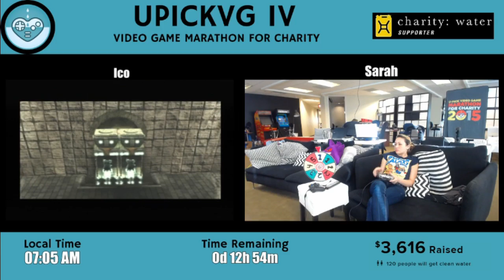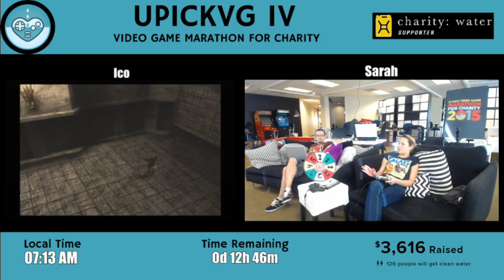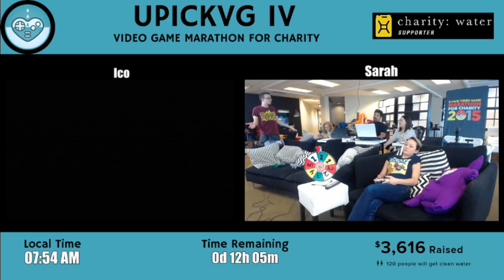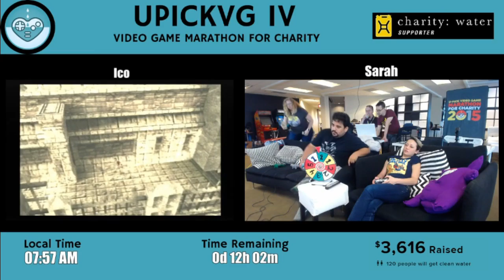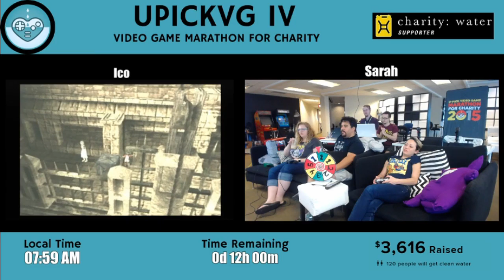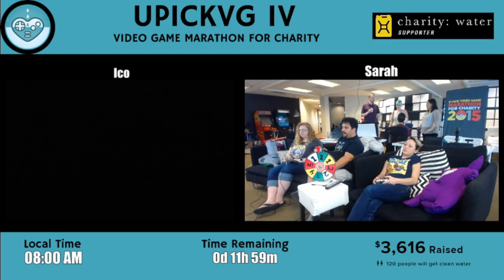UPickVG IV (2015) - Hour 36: Ico with Sarah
Sarah (Jinx) jumps over holes in bridges and climbs chains in Ico.

Crew assists this hour by GrantGrant, Jimmy, SuperChloe, Chip Chasterson and JenFraiz.